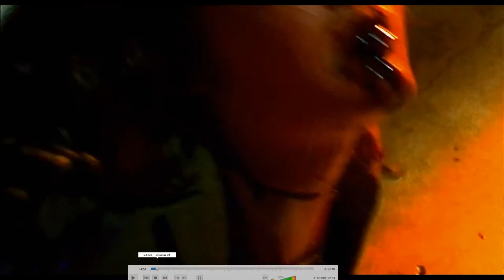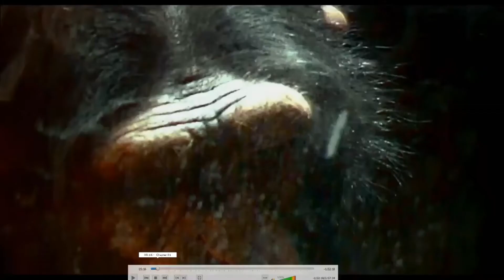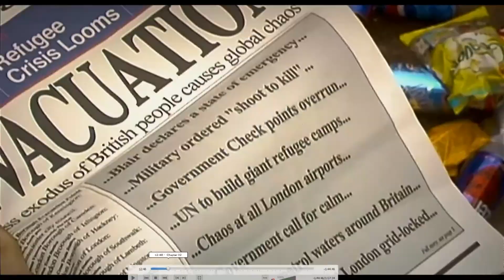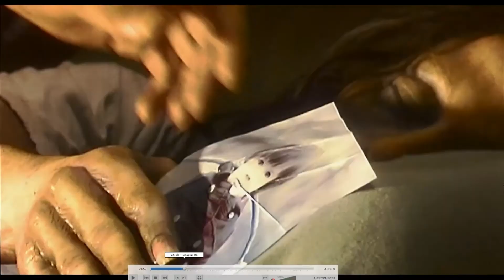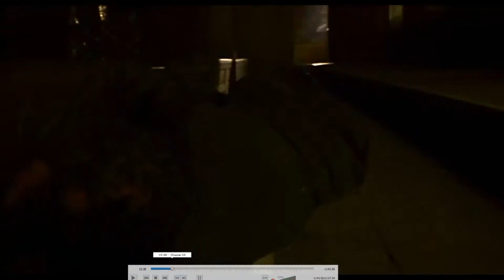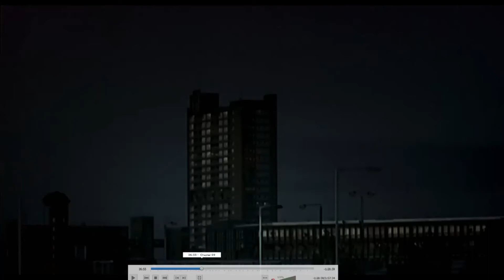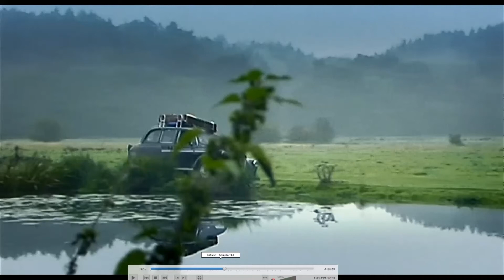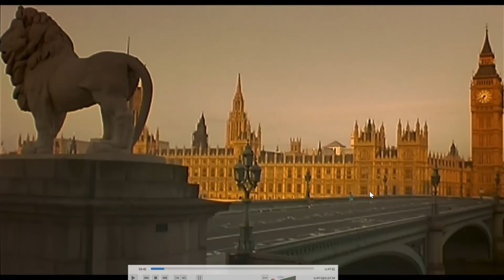28 Days Later Decoded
to support

A suspected Racist(then confirmed Racist) wakes up in a zombie ridden apocalypse, he must refine his practice of Racism to survive in this new phase of Racism White Supiremacy the racist have caused.

"Anti-Black and/or Pro-Niggerized Entertainment. terms to apply to anything said or done for "fun," for "glory" and/or for "profit" that has the effect of producing or promoting thought, speech, or action that results in direct or indirect non-just and/or non-correct harm to Non-White people during the existence of White Supremacy (Racism).

Notes: During the existence of White Supremacy (Racism), most of what is said or done that involves or pertains to Non-White people in the area of entertainment, has the effect of producing or promoting thought, speech, and/or action between, among, or against Non-White people that is of no constructive value in the production of justice and/or correctness.

Suggestion: When talking about any "entertainment" in a manner that directly or indirectly involves Race, Racism, and/or Counter-Racism, say, and often repeat:

"During the existence of White Supremacy (Racism), most forms of "entertainment" is directly or indirectly designed to be supportive to The System of White Supremacy (Racism), and therefore, is likely to have an effect on the thoughts, speech, and actions of Non-White people that is non-constructive."- Neely Fuller Jr. ( TUICCSC Word Guide)